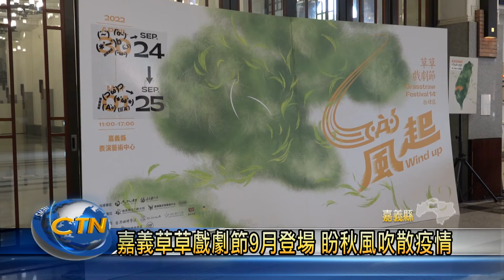嘉義草草戲劇節9月登場 盼秋風吹散疫情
草草戲劇節今年邁入第14屆，今年因疫情延期至9月辦理，眾多粉絲引頸期盼將在9月24、25號兩天，在嘉義縣表演藝術中心開演，熱情邀請民眾來看嘉義特色，了解在地的故事，放假一定值得來草草走一趟。